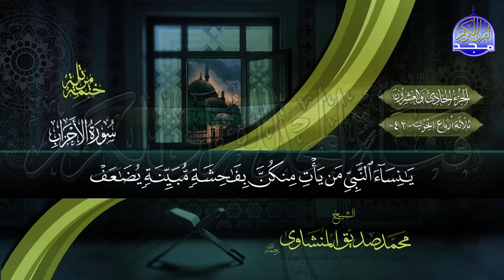⏪ المصحف المرتل | الشيخ محمد صديق المنشاوي | الجزء الحادي والعشرون | نسخة المجد عالية الجودة HD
⏪ الجزء الحادي والعشرون من القرآن الكريم  بالصوت والصورة
mohamed sediq alminshawy